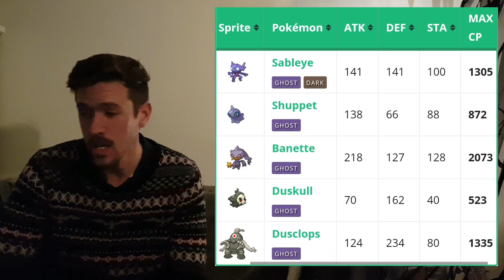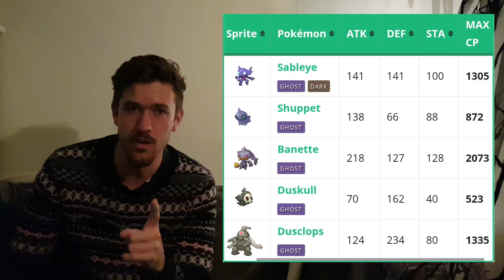Pokemon GO | GEN 3 ÄR HÄR! | HALLOWEEN EVENTET! | START 21.00 | Johans Pokemon GO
Pokemon go på svenska johans pokemon go pokemon go svenska
Halloween eventet gen 3
EVENTET BÖRJAR 21.00 SVENSK TID!

Lika

Kommentera

Dela

2:01
Audionautix
Rock | Mörkt
Du kan använda den här låten och tjäna pengar på din video, men du måste ta med följande i beskrivningen av videon:

Gathering Darkness
4:24